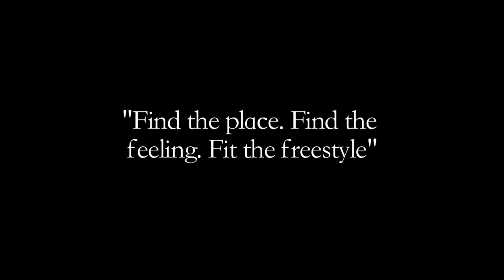Ace Hood ft. Chris Brown - Body 2 Body | Wolfgang Parallel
When imagining this piece I was inspired by the codes and conventions that music videos tend to follow, boy meets girl, boy likes girl, does what he can to impress the girl, and then gets the girl with a climax of slow motion shots. Playing with the use of editing I have tried to bring to life the ideology of "nothing is impossible in the video world". Overall the aim of this project was to take freestyle and use it to progressively show the emotions of the song and project it as a form of communication in the story, hope you enjoy. Sickness!!

A massive thank you to Engage photography for taking pictures on the day and helping to promote this video. Please follow by checking out the below links: